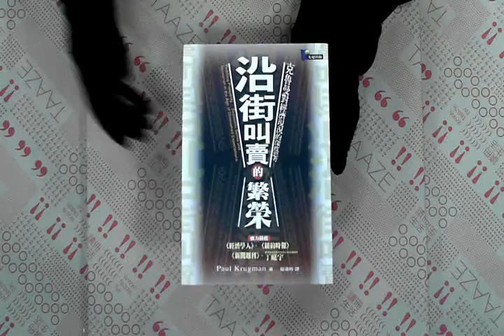TAAZE｜沿街叫賣的繁榮 二手書書況 9576074339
TAAZE｜讀冊生活網路書店「沿街叫賣的繁榮」，找二手書請至